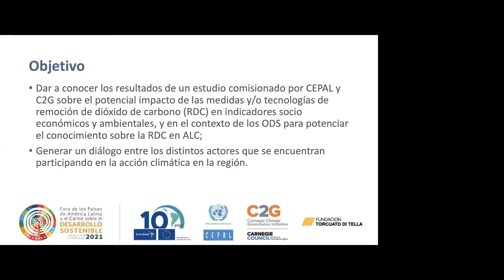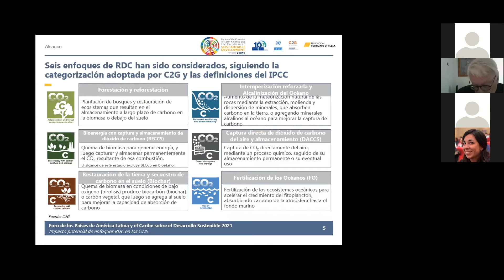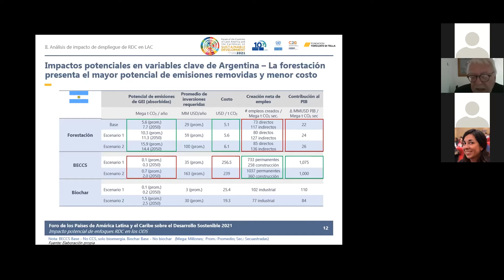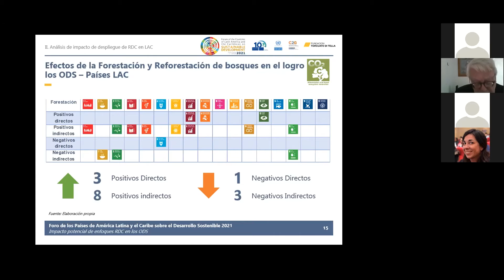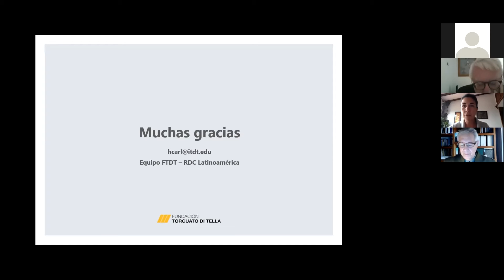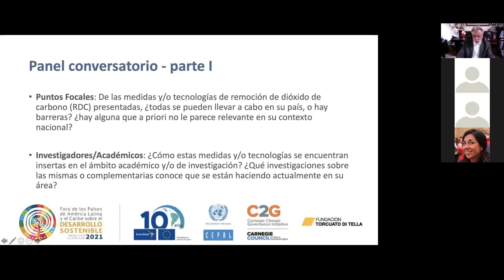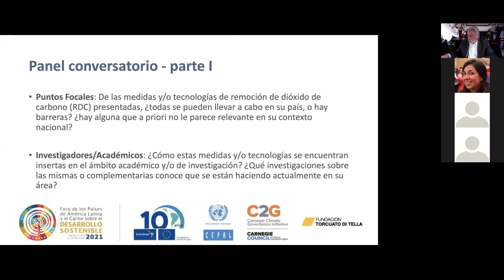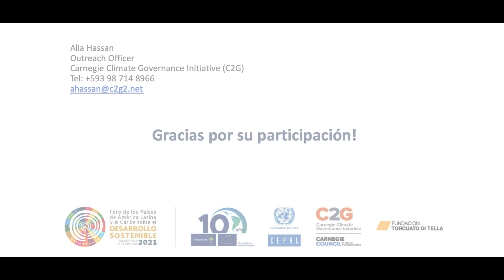Impacto de las medidas y tecnologías de remoción de CO2 sobre los ODS en América Latina y el Caribe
Impacto de las medidas y/o tecnologías de remoción de dióxido de carbono (RDC) sobre los Objetivos de Desarrollo Sostenible (ODS) en América Latina y el Caribe (ALC)

Organizado por División de Desarrollo Sostenible y Asentamientos Humanos, CEPAL y Carnegie Climate Governance Initiative (C2G) y la Fundación Torcuato Di Tella (FTDT)

El objetivo de este evento paralelo es dar a conocer los resultados del estudio, para potenciar el conocimiento de las medidas y/o tecnologías de remoción de CO2, a la vez que genera un diálogo entre los distintos actores que se encuentran participando en la acción climática en la región de ALC.